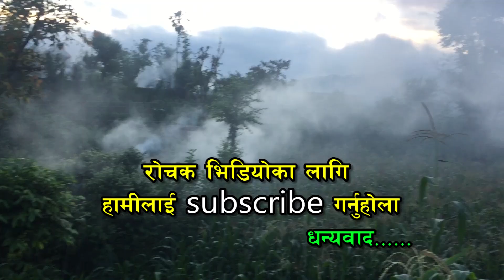Salah गुल्मीमा यसरी धपाइयो सलह Salah kira in Nepal || Locusts insect in Nepal ||नेपालमा आयो सलह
Locust incest Salah kira attack in various parts of Nepal पहाडी जिल्लाहरुमा पुगयो सलह